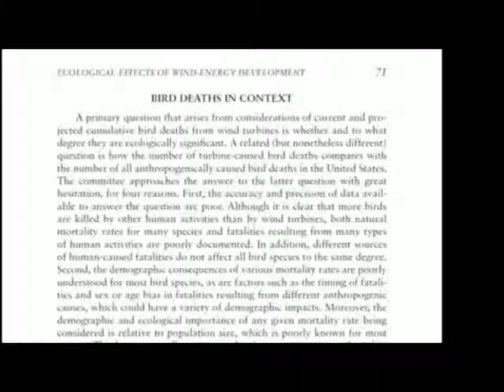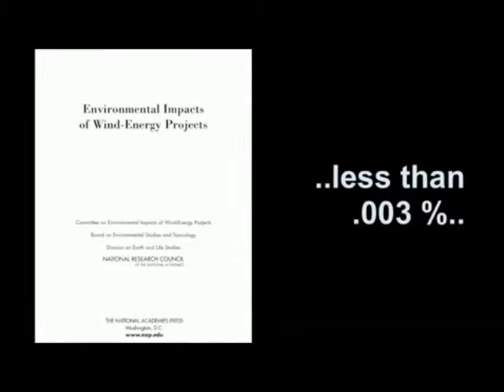Wind turbines and birds